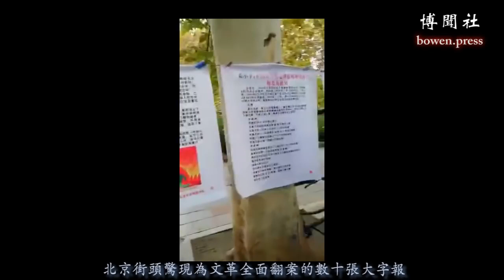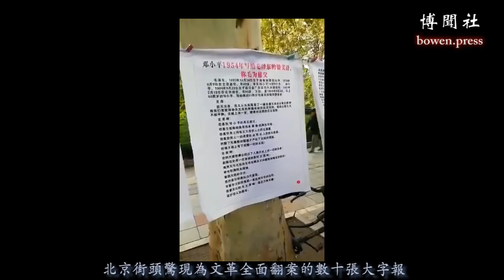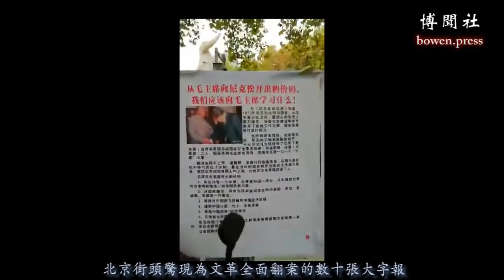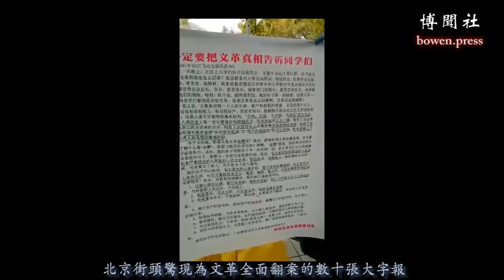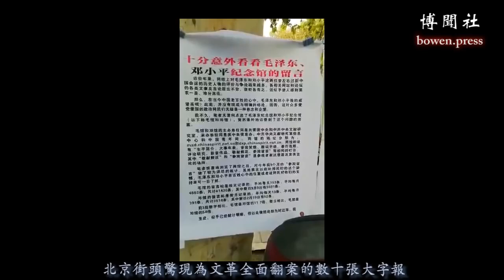北京街头惊现为文革全面翻案的数十张大字报